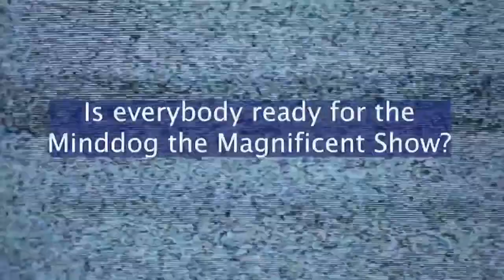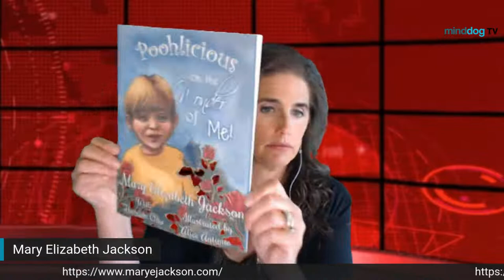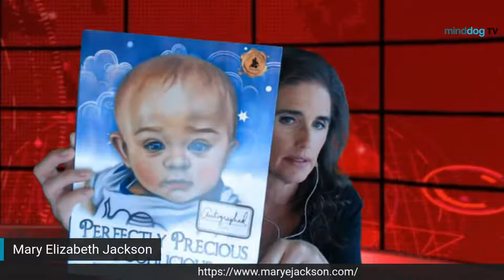Meet The Author - Mary Elizabeth Jackson - Poohlicious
Mary Elizabeth Jackson is the 2017 Gold Maxy award-winning author of the children's book series Perfectly Precious Poohlicious and Poohlicious Look at Me, (Tuscany Bay Books), the third book releasing June 2, 2021, Poohlicious Oh the Wonder of Me, (Tuscany Bay Books). Cheers from Heaven, a mid-grade reader releases in 2021, (Tuscany Bay Books), with co-writer Thornton Cline. Jackson focuses on writing empowering books for kids and is working on an eight-book series with Cline for children as well as books for the special need's community and a motivational book for adults. Jackson is also a ghostwriter, book collaborator and the voice for the Sports2gether App.
Jackson is the co- founder and co- hosts of Writers Corner Live TV Show and Special Needs TV Shows on Amazon Live, Facebook, Twitter, LinkedIn, and YouTube. Writers Corner Live features author interviews from debut authors to New York Times bestsellers and everything about writing all the way to getting published. Special Needs TV features interviews and resources for parents, families, and caregivers. Jackson is an ambassador advocate for AutismTn.
Mrs. Jackson has been featured and interviewed on national and international radio shows including Sirius XM and iheart radio as well as numerous Podcasts and TV shows.
Jackson is starting a YouTube channel and an Amazon Live show dedicated to children's book reviews with her son who inspired her series, and an education show for kids of all needs.
Mrs. Jackson is a very busy mom and wife. She loves nature, being creative, anything funny, and inspiring others to believe in themselves. She lives with her hubby, three kids, and dog in the Nashville area. -Cherish every moment of life.

Thornton Cline wrote the 10 beautiful songs for Perfectly Precious Poohlicious. and Alice Antimie is the illustrator.
Cd can now be purchased on cd baby, itunes , spotify and anywhere music streams.
Mrs. Jackson can be found on Tuesdays at 10:30-11:00 am central co-hosting Writers Corner Live TV Show on Amazon Live and Facebook.

Book three in the Poohlicious series is carrying on the tradition of seeing the wonderfulness in each child. Oh, the Wonder of Me, shares both the funny parts of children and the things that make them different, teaching them that they are okay no matter what. Having different shaped ears, hair that won't behave, and doing things in their own style is what childhood is full of.
Join us with your Poohlicious, as we journey through the funny and sometimes awkward parts of childhood while learning empowering, I AM statements to carry with them as they grow. Wonderful for ages four through seven/eight. Let's get them started early on a road to self-belief and empowerment.